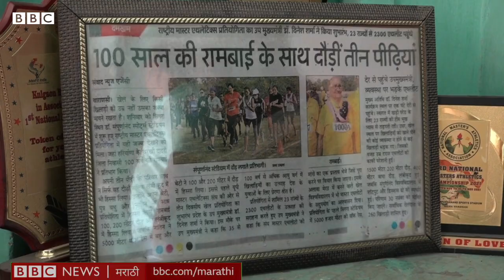Inspiring Grandmother : 105 वर्षांच्या आजी धावताना पाहून तुम्ही थक्क व्हाल | Bolt grandmother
हरियाणातील एका धावणाऱ्या आजीचं वय तब्बल 105 वर्षं आहे.  त्यांचं नाव रामबाई आहे. पण सगळेजण त्यांना ‘बोल्ट आजी’ असं म्हणतात.  1917मध्ये रामबाई यांचा जन्म झाला आहे.  त्या हरियाणातील चरखी दादरी इथं राहतात. त्यांनी अलीकडेच म्हणजेच वयाच्या 104व्या वर्षी पळण्याच्या शर्यतीत भाग घ्यायला सुरुवात केली.